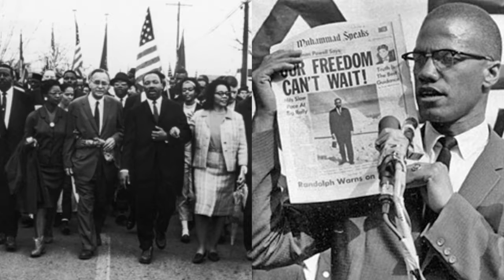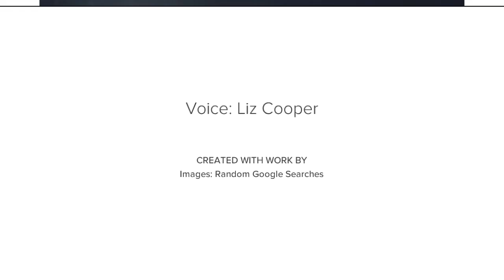T-40: Day 6 Heart2Heart Never let your spark outshine your why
A short message with my 2 cents of advice for the youth who are protesting gun rights and advocating for their safety.